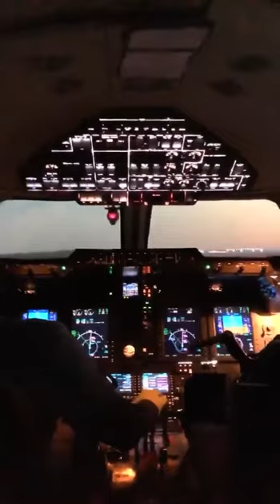XP 850 hawker flight safety.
short final no notice landing, 5 minutes in the seat. apparently set down so soft I didn't even know it.